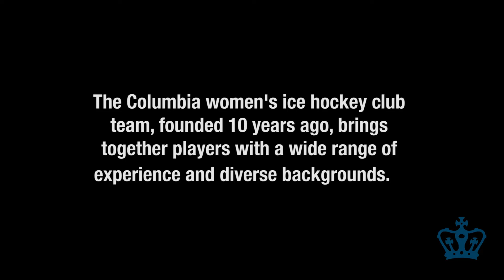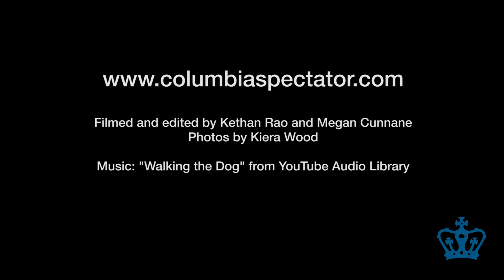Women's club ice hockey attracts diverse roster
Meet some of the players from Columbia's women's ice hockey team as they brave the cold for their evening practice.

Filmed and edited by Kethan Rao and Megan Cunnane
Photos by Kiera Wood